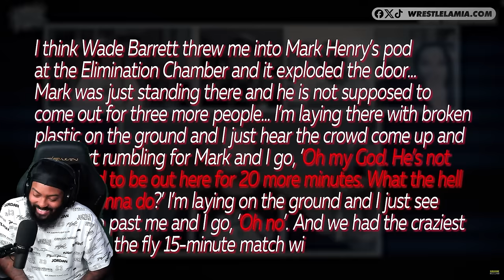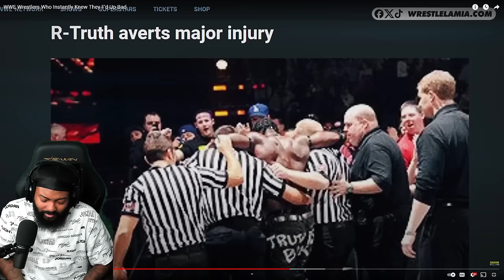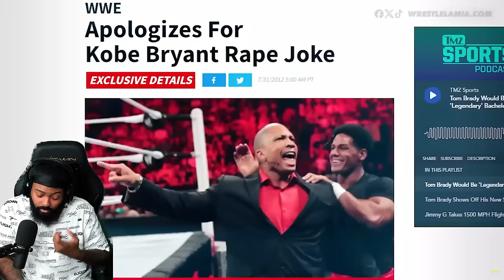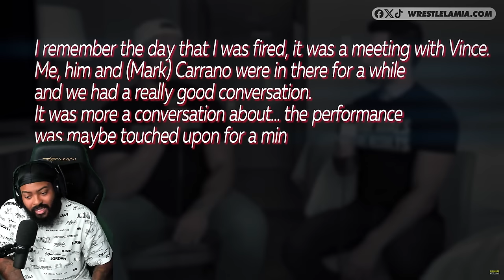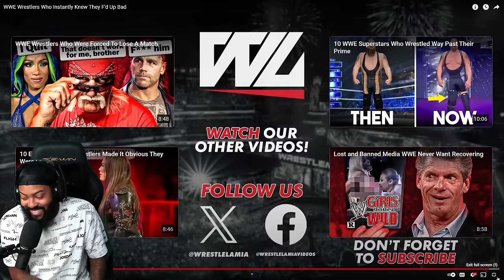ROSS REACTS TO WWE WRESTLERS WHO INSTANTLY KNEW THEY F'D UP BAD